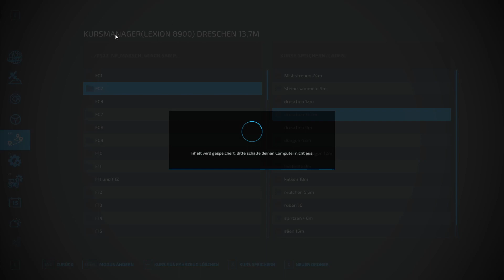Let´s Play LS22 #1518 Ab jetzt ein neuer Uploadplan